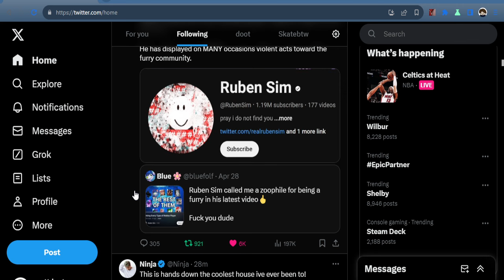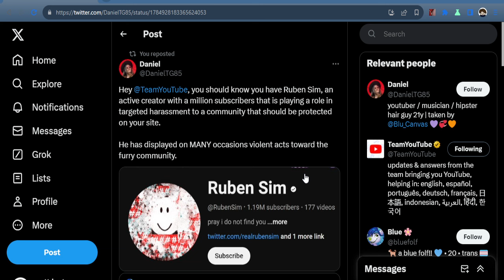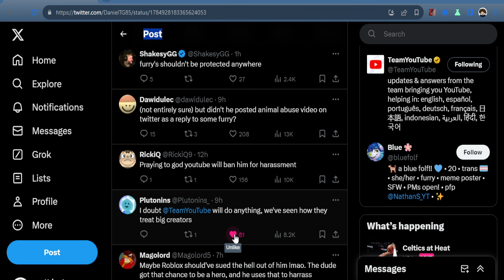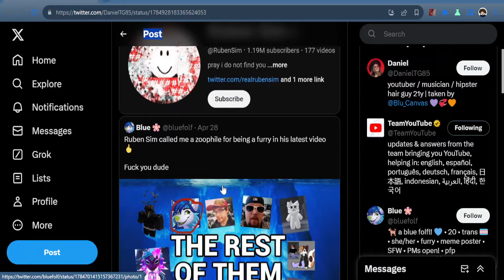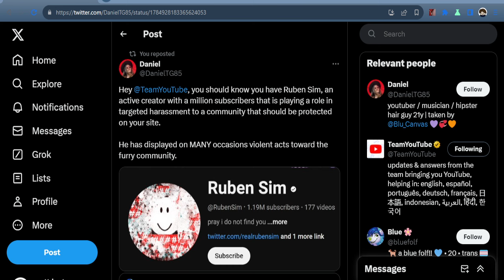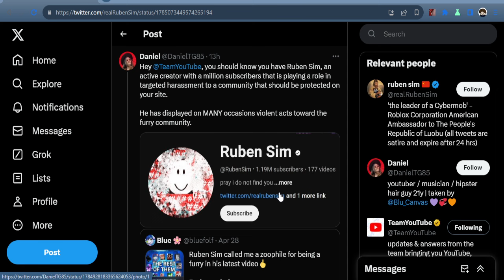ruben sim lives to hate